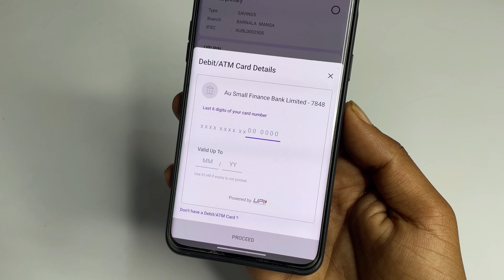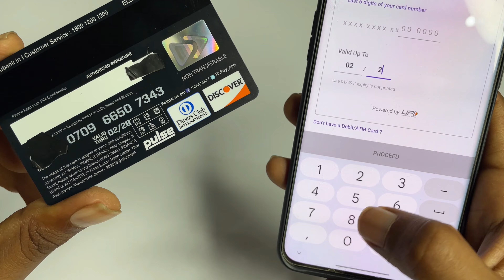What is mm and yy on Debit & credit card | How to fill Mm and yy in atm card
What Is Mm Yy On Credit Card Or Debit Card And Atm | Meaning Of This Option | What Fill

Mm Yy On Debit Card Phonepe Me Kya Hai Or To Hum Aapko Batayenge Ki Only Mm/Yy Ka Matlab Kya Hota Hai

1. What Is Mm/Yy On Debit Card
2. Mm/Yy Ka Matlab Kya Hota Hai